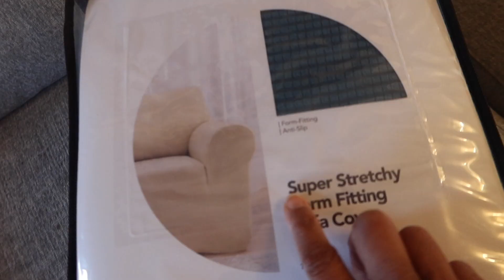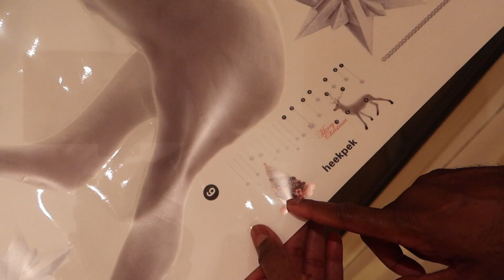My Family's Shocking Reaction to Living Room Makeover | Spinach Oats Pancake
Sofa Cover: